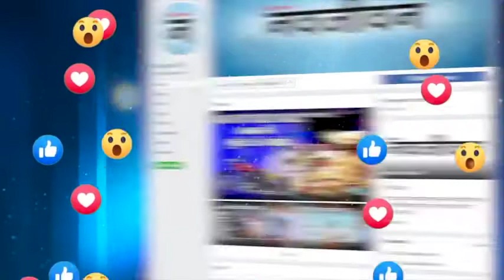वैक्सीन लेते शरीर में पैदा हुई चुंबकीय शक्ति! वायरल हो रहा वीडियो, जानें क्या है हकीकत?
महाराष्ट्र के नासिक और राजस्थान के कोटा के रहने वाले एक शख्स का दावा है कि कोरोना की वैक्सीन लगवाने के बाद उनके शरीर में चुंबकीय गुण आ गए हैं। उनका दावा है कि उनकी बॉडी चुंबक की तरह काम कर रही है। इन दोनों का वीडियो सोशल मीडिया पर वायरल भी हो रहा है।